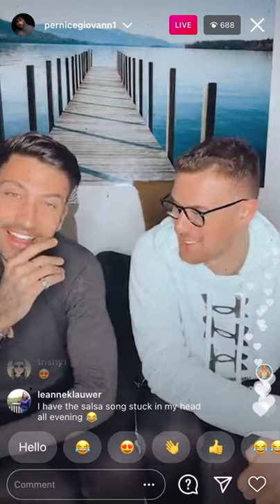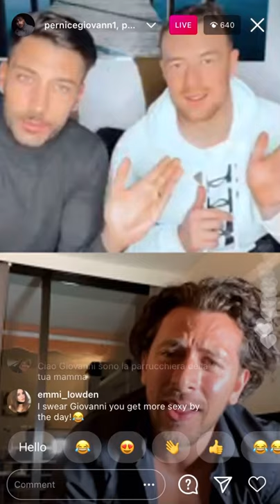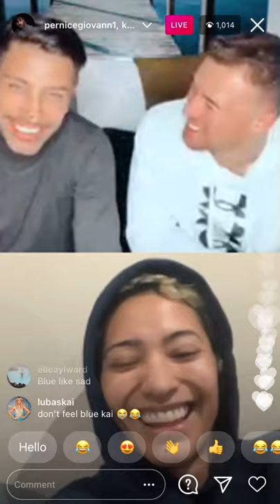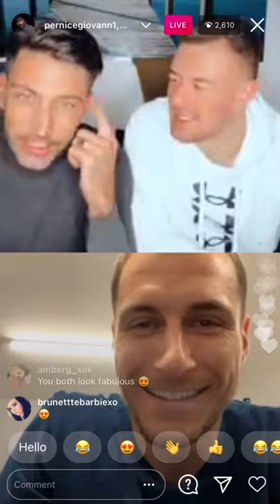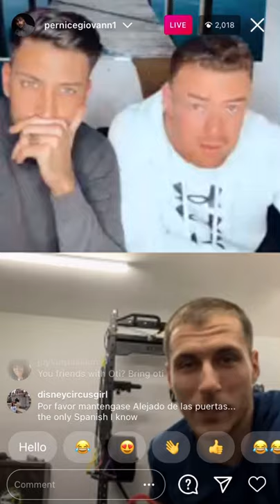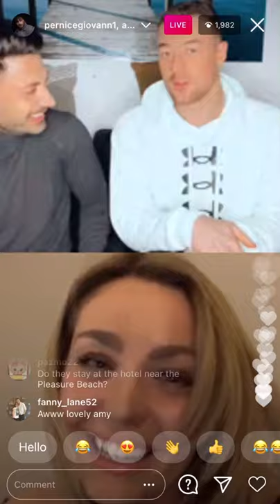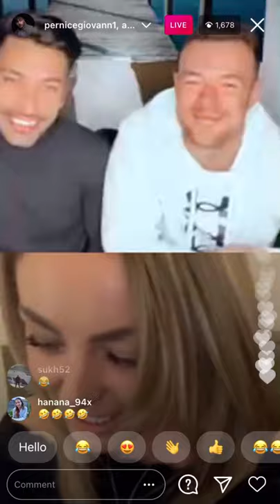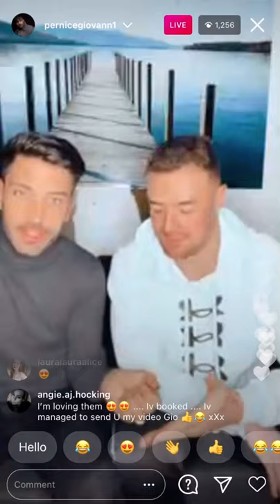giovanni + kai live ( with some of the strictly pros ) 19.01.21